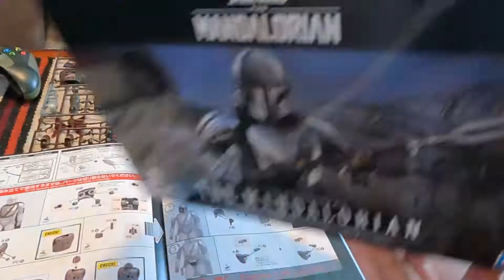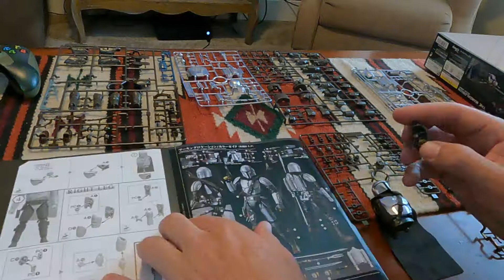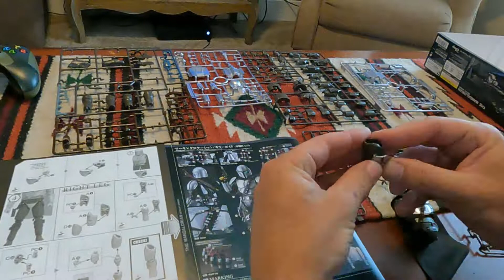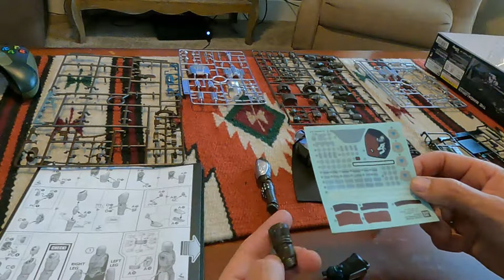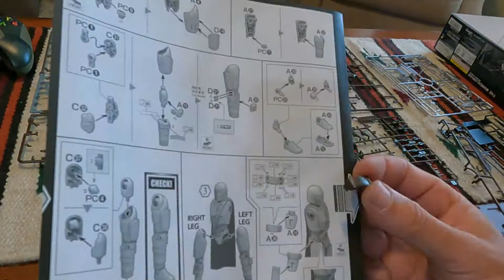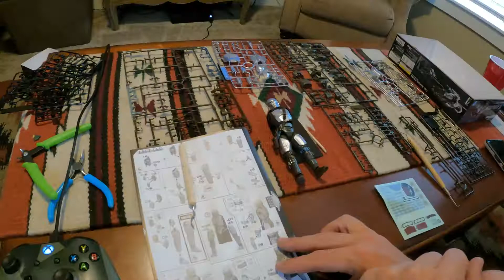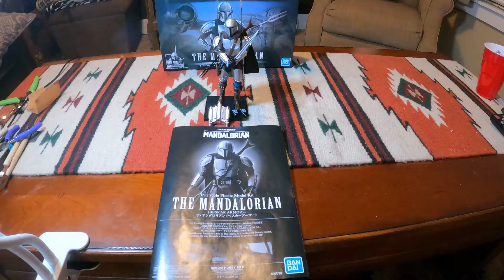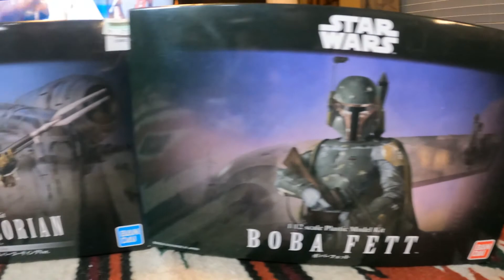The Mandalorian Model Build Time Lapse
TimeLapse Build of Mando by Ban Dai 1/12 Scale Beskar Armor 2021